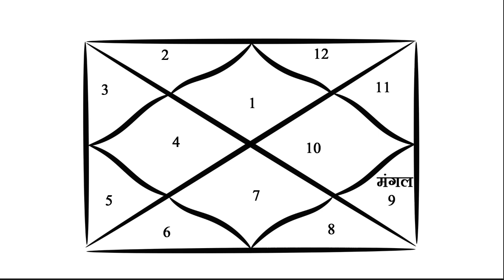mars 9th house|mars in 9th house|mars in ninth house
mars 9th house|mars in 9th house|mars in the 9th house|mars in ninth house|9th house mars

mars in 9th house
mars in the 9th house
mars in ninth house
mars 9th house
mars
9th house mars
mars in the ninth house
9th house

🔸Book Consultation call/whatsapp now - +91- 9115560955 , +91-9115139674

 / yogeshsharma7511